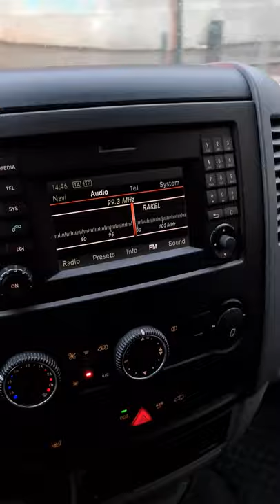Piosenka patriotyczna - ***** *** w norweskim radiu Rakel XD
Po publikacji na fb dużo osób chciało żebym wysłał im w prywatnej wiadomości, więc wrzucam tutaj.

Radio Rakel, żaden transmiter itp.

Cały oryginalny utwór można znaleźć na yt jako "Piosenka patriotyczna."